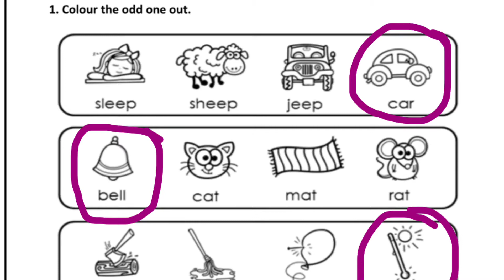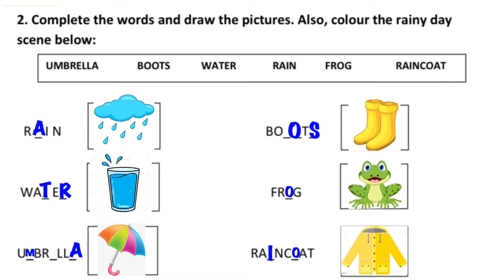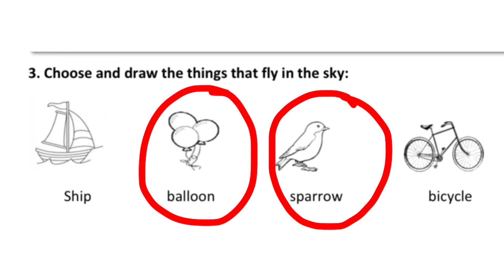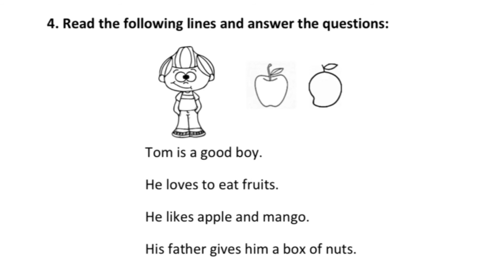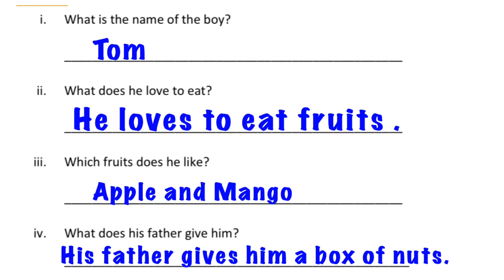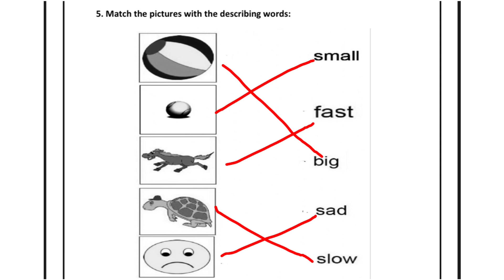Class 1 English worksheet 27 Solved Assignment || EDMC CLASS 1 English worksheet 27 Assignment